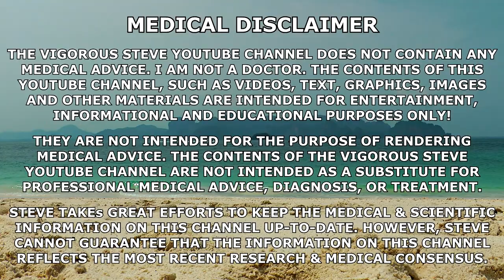The Real Reason Why Bodybuilders Take Themselves Way Too Seriously | Recognition & Appreciation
⚕ Vigorous Amazon Store (Bodybuilding Health Stuff):

TIMESTAMPS:
00:00 - Intro Teaser
00:23 - Why Most Bodybuilders Take Themselves Way Too Serious
02:12 - The Illusion Of Social Media
04:20 - Undermining Dedication & Effort Required To Be A Bodybuilder
06:20 - Auctioning Off Your Work
11:13 - Building An Impenetrable Wall
15:09 - Desire To Be Number 1 And Correct At All Times...
19:30 - Making A Positive Contribution At Your Own Expense
23:05 - Closing Thoughts